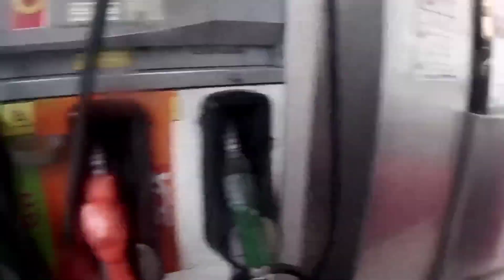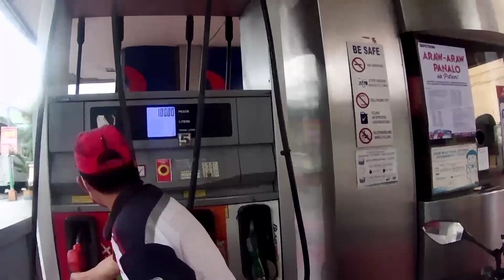NK,inilabas galing (casa)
nag ka problema sa wiring